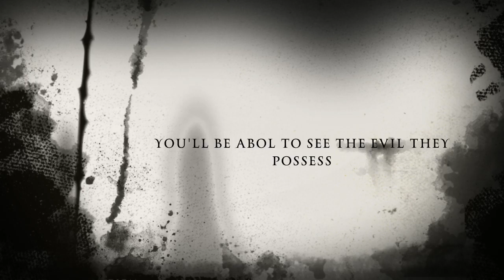If Creepy Pastas Were Real